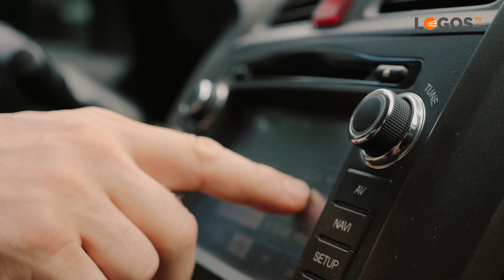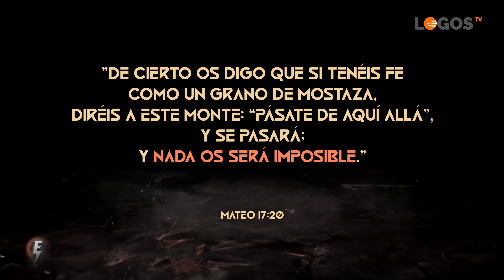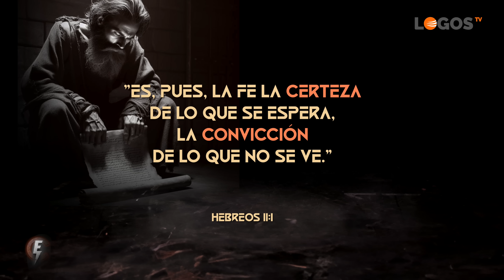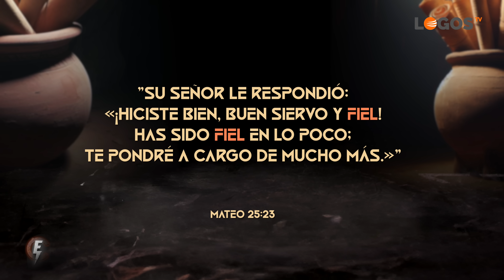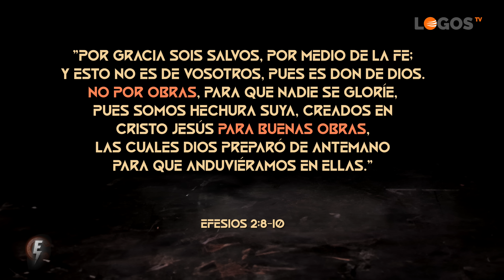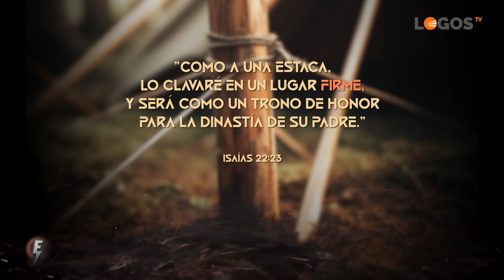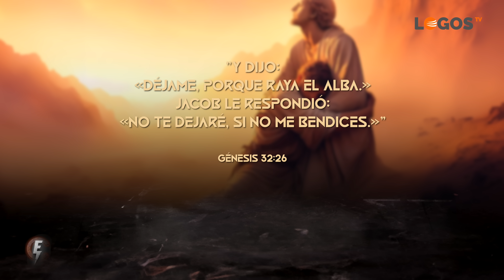06 ¿Qué es la fe? La fe es una estaca clavada firme - El Camino del Elegido - Juan Surroca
¿Alguna vez te has preguntado por qué, a pesar de tener fe, no eres capaz de mover montañas? ¿Tienes la fe necesaria para enfrentar los desafíos de la vida con firmeza y convicción? Estas son preguntas que muchos se hacen. A través de ejemplos inspiradores de personas que transformaron vidas y movieron montañas, encontrarás inspiración para fortalecer tu propia fe y vivir una vida más significativa. Este es un viaje que te llevará a una comprensión más profunda de la fe.
Estudios bíblicos GRATUITOS

Solicita nuestros libros GRATUITOS